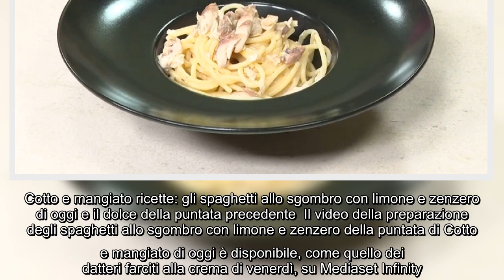Cotto e mangiato, ricetta puntata di oggi 17 gennaio 2022 gli spaghetti allo sgombro con limone e z